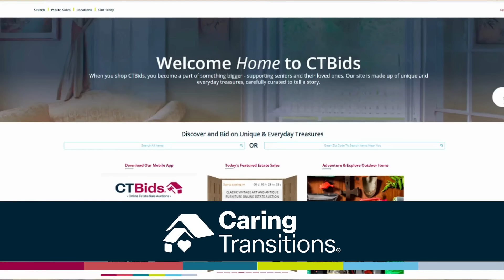Caring Transitions - Services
We can help you relocate or find a happy home for your treasured items.